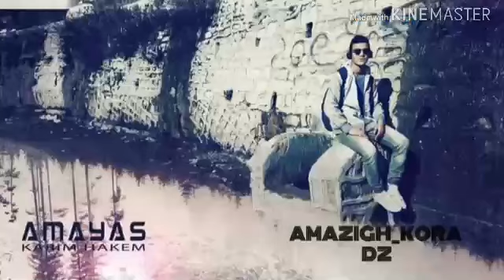تصريحات لاعبي المنتخي الوطني حول مباراة الكونغو وكولومبيا تأكيد بلماضي في أحقية محرز بالكرة الذهبية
إثناء جمال بلماضي على محرز و محمدصلاح 🙏🙏